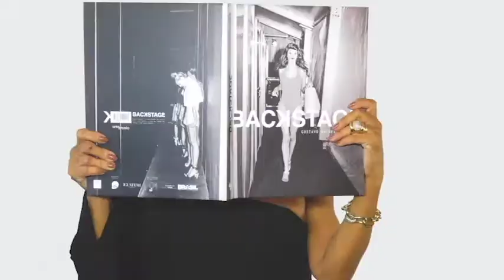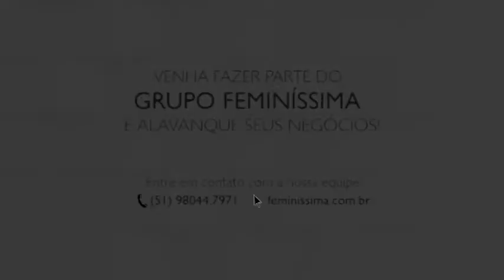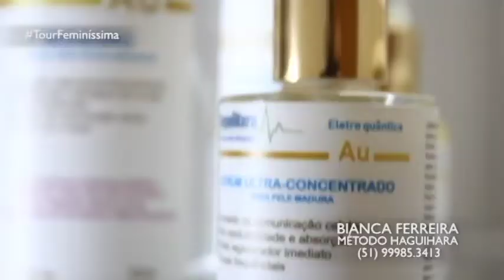PROGRAMA DO DIA 29/07/18